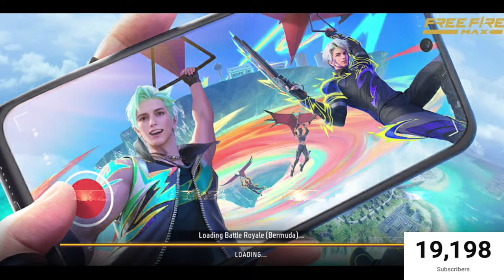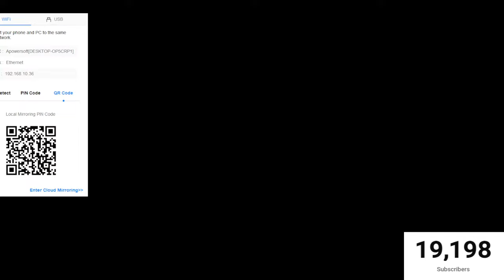Free Fire Live 💖MOBILE GAMEPLAY 🔥 Free Fire Live!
About this LIVE Free Fire Video:
Sooneeta Free Fire Live,
Free Fire Live with Sooneeta,
V-badge Guild,
Free Fire V-Badge Guild,
V-Badge Guild Leader,
Sunita Gamer,
V-Badge Team Lava,
Team Lava V-Badge,

Freefire Max
free fire
ff garena
garena ff
garena games
ff diamond
garena official
asgaming
ff official
shorts youtube
Free Fire Top Country
1.Garena Free Fire Indonesia Live
2.Garena Free Fire Brazil Live
3.Garena Free Fire India Live
4.Garena Free Fire Singapore Live
5.Garena Free Fire Thailand Live